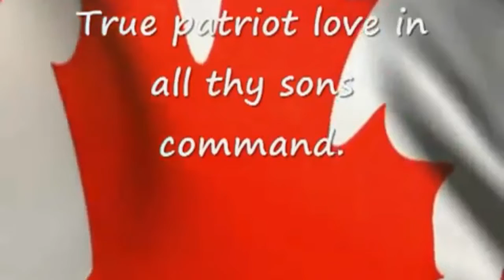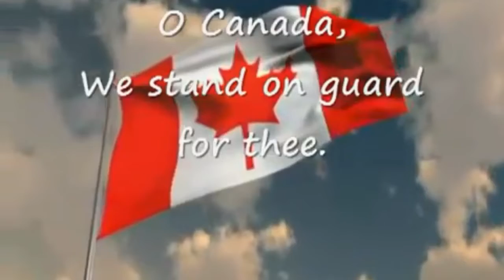Friday October 5, 2018